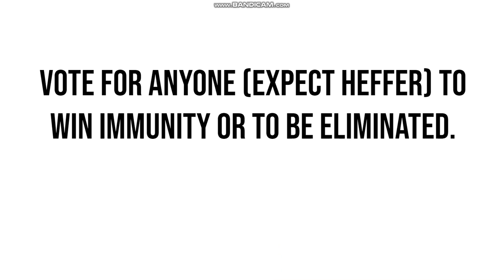Top 78 Crossover Contest #73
Final 6
Winner
Lego Batman
Spongebob
Me
Peppa Pig
Heffer (IMMUNE)